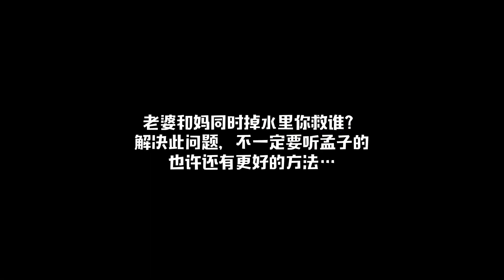《胡说》第三季第六回——《孟子》之《寡人之于国也》